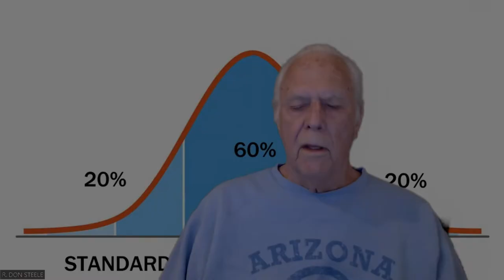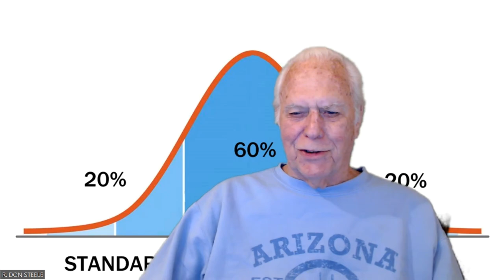STROKE OF STUPIDITY